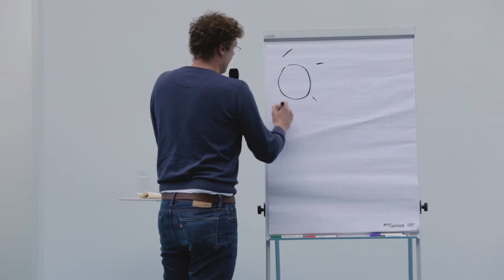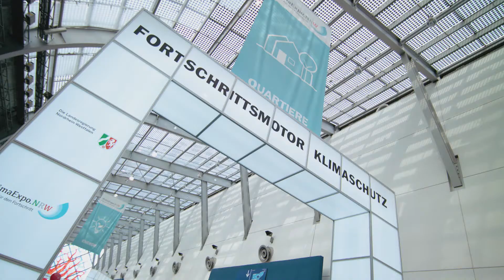KlimaExpo.NRW auf der E-world 2017 - Heute schon das Morgen erleben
Auf der E-world energy & water im Februar 2017 präsentierte die KlimaExpo.NRW die besten Klimaschutzprojekte aus Nordrhein-Westfalen. Zu den prominenten Gästen am Stand zählten NRW-Klimaschutzminister Johannes Remmel und NRW-Wissenschaftsministerin Svenja Schulze. WDR-Moderatorin Anja Backhaus führte durch ein Programm für Nachwuchskräfte im Bereich Klimaschutz. Den Auftakt in ein ereignisreiches Jahr für die KlimaExpo.NRW bildete der 21. Fachkongress Zukunftsenergien der EnergieAgentur.NRW.